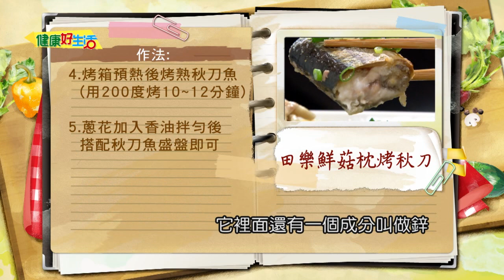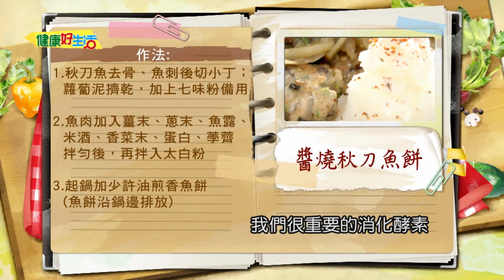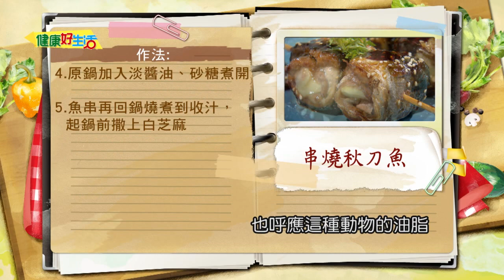20161005 健康好生活 時令養生秋刀魚 平價美味抗老防骨鬆